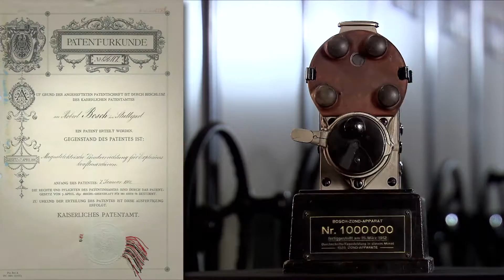Fabricación bujías BOSCH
BOSCH‬, la marca de bujías de toda la vida. ‪Así se fabrican.